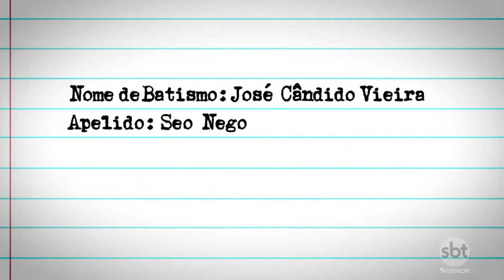"Seo" Nego, o alfaiate do interior